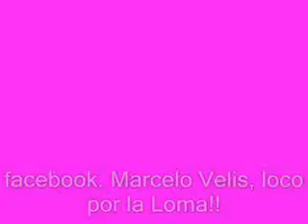MURGA "LOS INCORREGIBLES"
A TRAVÉS DEL CONSEJO CONSULTIVO LOCAL, SE FESTEJO EL DÍA DEL NIÑO EN LA PLAZA M. GUEMES, EN DICHO EVENTO COLABORARON VECINOS, INSTITUCIONES DE LA LOMA, Y APORTARON SU ACTUACIÓN DESINTERESADA LA MURGA "LOS INCORREGIBLES" Y LA BANDA DE ROCK "LOS TOSCOS" QUIENES HICIERON ESTA FIESTA PARA LOS VECINOS DE LOMAS DEL MIRADOR, MUCHAS GRACIAS!